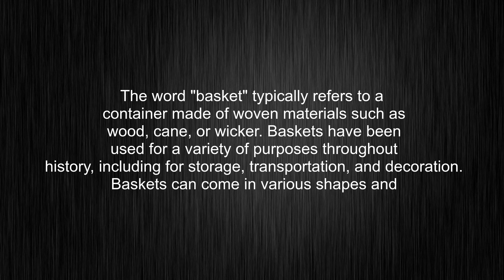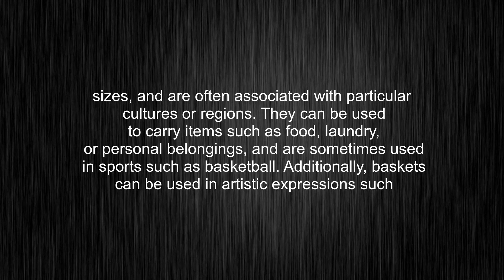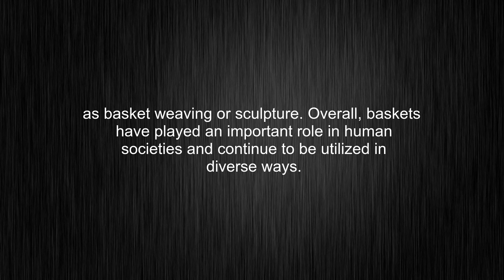What's the meaning of "basket", How to pronounce basket?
This video tells you what "basket" means, how to pronounce it, what is "basket" definition, provides a pronunciation guide and an accurate definition.